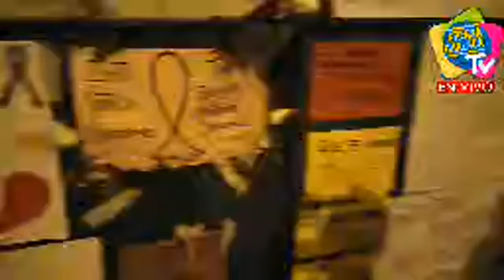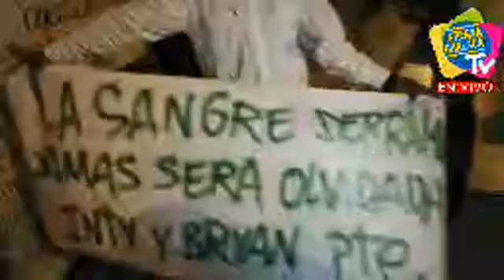DESDE LOS EXTERIORES DEL CONGRESO DE LA REPÚBLICA EN LA MARCHA 'PERÚ ESTÁ DE LUTO' | PRENSA CHALACA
DESDE LOS EXTERIORES DEL CONGRESO DE LA REPÚBLICA PRESENTES EN LA MARCHA 'PERÚ ESTÁ DE LUTO' ‼️